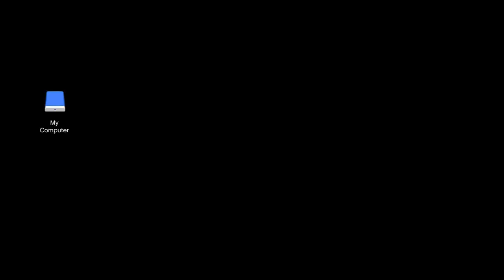GTA Online : The Podium Robbery (All Elite Challenges) (PC Playthrough)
Time Stamp:
0:00 Scope Out - Diamond Casino
5:35 Planning Work - Disrupt Personnel (Optional)
12:53 Task - Rappel Equipment
16:28 Task - Gas Masks
18:06 Task - Sabotage Casino
19:46 Task - Masks (Optional)
20:32 Planning Work - LSDS Disguises
29:00 Planning Work - Storage Key Cards
33:34 The Podium Robbery (All Elite Challenges)